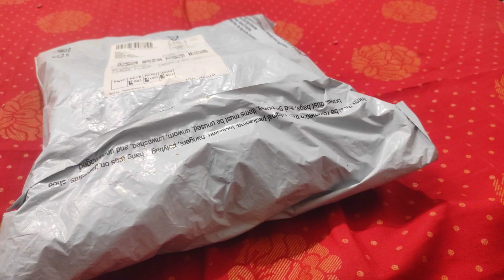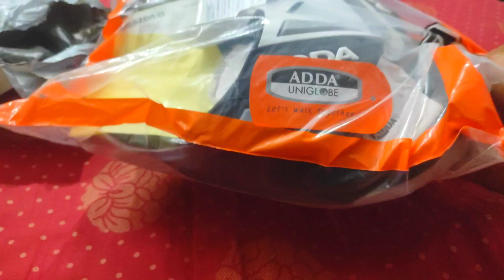ADDA (LABEL) ASTOR-1|| Durable & Comfortable || 2D EVA Sole|| Flipflops for Men PRICE 675₹ amozone 🤫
ADDA (LABEL) ASTOR-1|| Durable & Comfortable || 2D EVA Sole || Lightweight || Fashionable || Super Soft || Solid || Thong Flipflops for Men